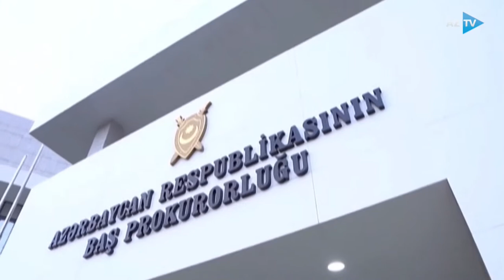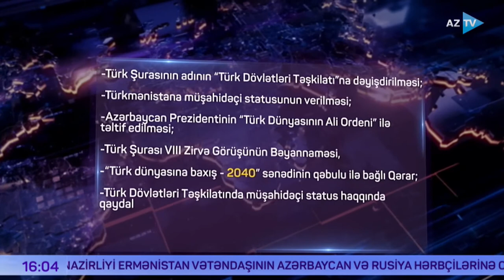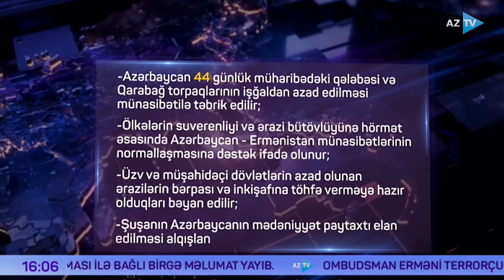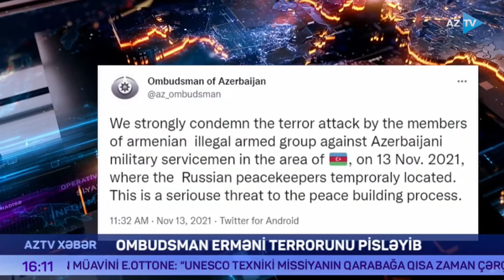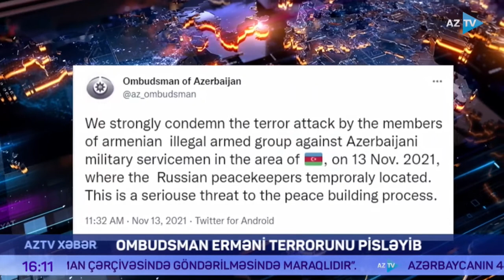AZTV Xəbər 16:00 - 13.11.2021